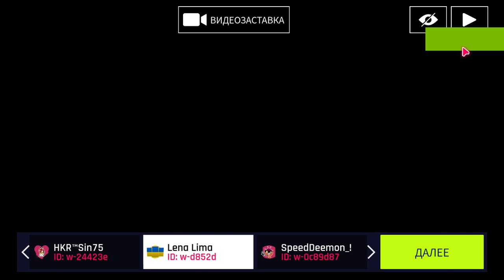Asphalt 9 Legends Снова Хурик)